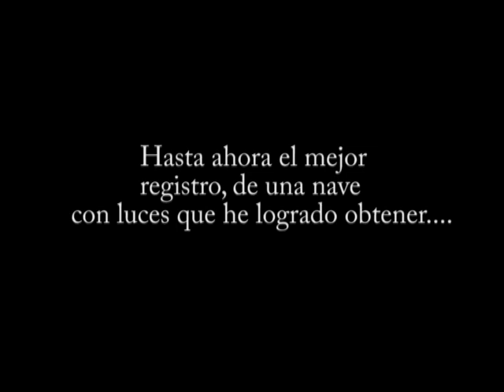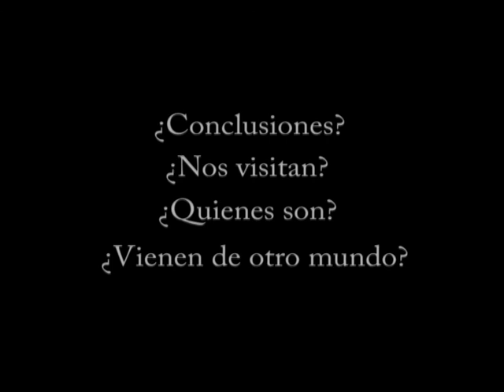Nave con luces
Nave con luces captada el dìa 16/7/2015.
Por Diego Cantiano.
En Capital Federal.- Argentina.